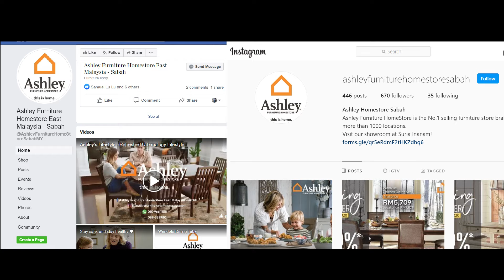Ashley Furniture HomeStore 世界第一家具制造商！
沙巴的朋友门好！

您在寻找适合您家中的完美家具吗？好消息，您现在可以在Ashley Furniture Homestore Sabah 享受优质家具！世界第一家具制造商！

今天就去Suria Inanam参观我们的陈列室！

欲了解更多信息，请联系我们：
Ashley Furniture HomeStore Suria Inanam

Location:-
Lot 3A, 5 & 6, Block A, Suria Inanam, Off, Jalan Tuaran Bypass, Inanam, 88450 Kota Kinabalu, Sabah